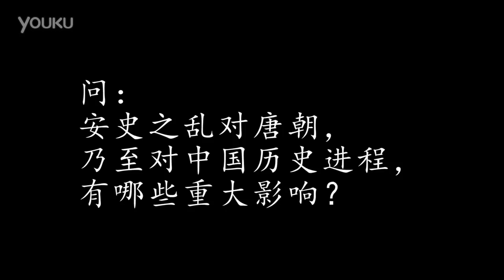易中天談安史之亂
易中天老師談：安史之亂對中國歷史文化的影響

安史之亂歷時七年零二个月，雖然亂事最終得以平定，可是很多後世史家均認為安史之亂不但是唐帝國由盛轉衰的轉捩點，而且對中國後世政治、經濟、社會、文化、對外關係的發展均產生極為深遠而巨大的影響。司马光《资治通鉴》：“（安史之乱爆发之后）由是祸乱继起，兵革不息，民坠涂炭，无所控诉，凡二百余年。”
當時唐室為了早日結束戰事，不惜招撫安史降將如李懷仙、田承嗣等，大肆分封為節度使、觀察使，允許其保留所據地區與兵力，於是藩鎮數量激增，全國各地均置節度使。而安史叛將的舊有軍力得以維持，因此便割據一方，控制了地方的政務，“郡將自擅，常賦殆絕，藩鎮廢置，不自朝廷”[6]，中央無法控制地方，形成藩鎮割據的問題。如安史旧将田承嗣据魏博、李寶臣据成德、李怀仙据范陽，皆领节度使之职，即河朔三鎮。當時藩鎮表面上臣服於唐室，但事實上卻割據一方，使唐帝國陷入分裂的狀態，當中以河朔三鎮為甚[7]。田承嗣在魏博還公然為叛亂的元凶安祿山、安慶緒、史思明、史朝義四人立祠，稱為安史四聖，來攏絡河北士卒，甚至可說明河北軍心懷念安史，而非唐朝。河北的割據狀態可謂一直維持至唐亡乃至五代十國。唐末年，宣武军节度使朱溫帶兵進入京師長安，控制唐室。其後當朱溫廢唐哀宗，建立後梁，自立為帝，全國各地隨即各自獨立。
安史之亂之影響也包括促使長安、洛陽的衰落與中國政治重心的轉移。自秦漢以來，長安所在的關中地區一帶均為政治上的首都，是中國的政治中心和中央政府所在地。自安史之亂後，因戰亂持續而殘破不堪，李庾《東都賦》描寫安史軍隊“殺人如刈，焚廬若薙”；洛陽“世治則都，世亂則墟；時清則優偃，政弊則戚居”，故五代之中只有後唐定都洛陽，其他四朝乃至北宋以後的各個皇朝均不再定都於長安或者洛陽。
經濟方面，華北，關中一帶的經濟因此而殘破，經濟重心再度南移，南方取代北方的經濟地位。安史之亂主要蹂躪唐朝人口稠密和经济发达的地區，北方人民多流徙，北方的經濟大受破壞；相反，江南一帶並未如北方般受到戰亂的摧殘，使南方得以保全。而且大量中原人民南遷，為南方帶來勞動力，使江南的經濟則日益發達，最終其經濟規模凌駕於中原之上。
唐室為了平亂而向外族回紇借兵，回紇自恃憑平亂有功，也屢屢向唐室勒索威逼財帛，连年的侵扰邊境，唐朝聲威至此淪落，天可汗制度無法維持。原本隶属于唐朝的西域地区更是在之后三十五年时间内陆续被吐蕃和回紇所完全占领，結果導致陸上絲路逐漸斷絕，而南方的海上絲路則逐漸取代。